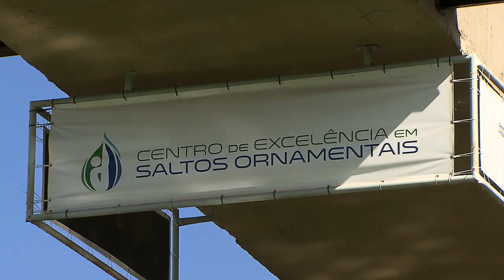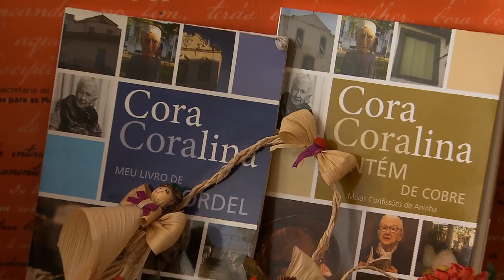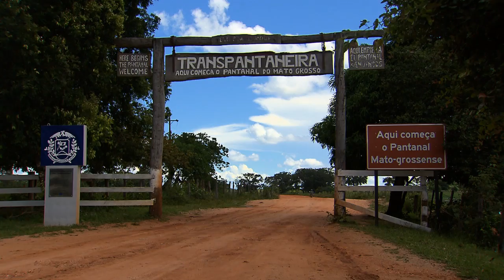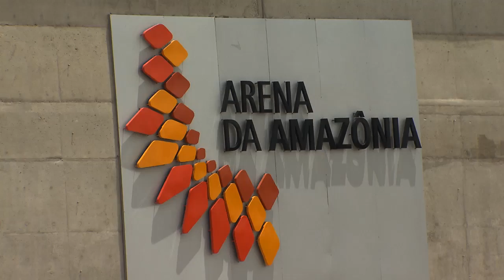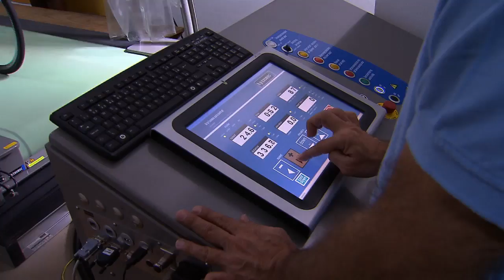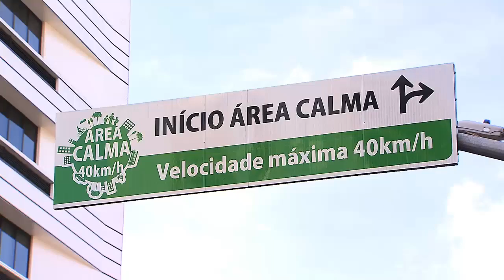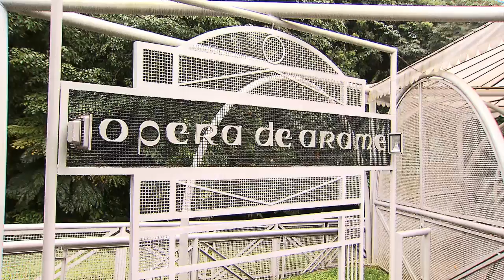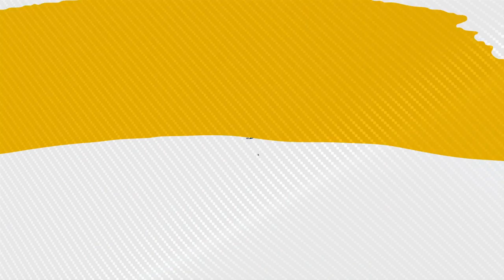Conheça as cidades que fazem parte do trajeto da Tocha Olímpica no Brasil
ESPECIAL TOCHA - 02.05.16:  Conheça algumas das cidades, das cinco regiões brasileiras, que farão parte do trajeto da Tocha Olímpica no Brasil.